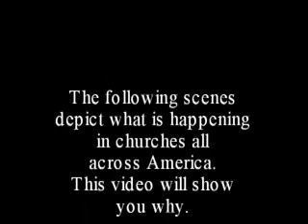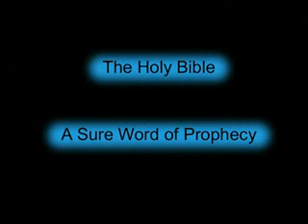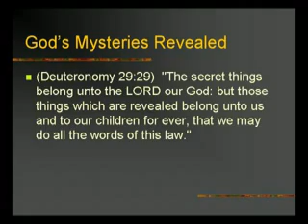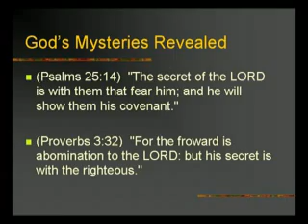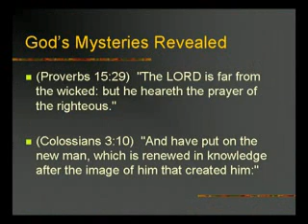Holy bible a sure word of prophecy - Part 1